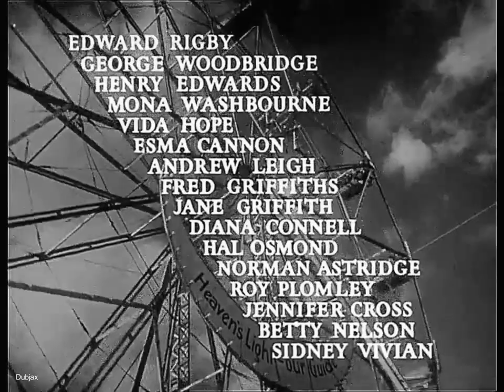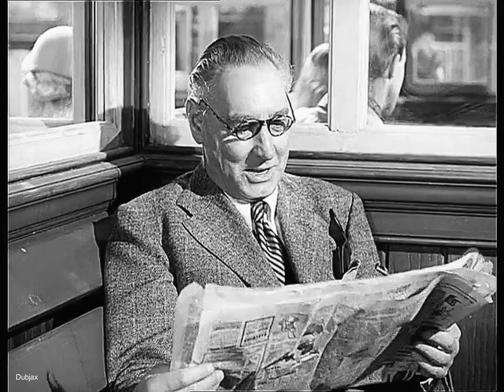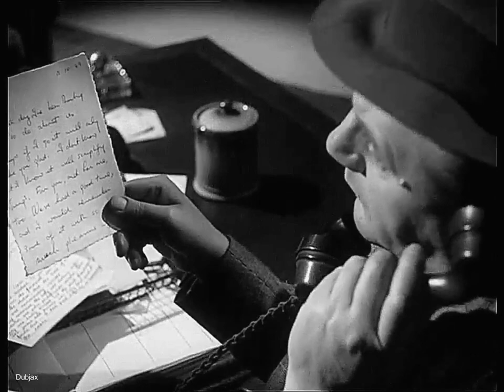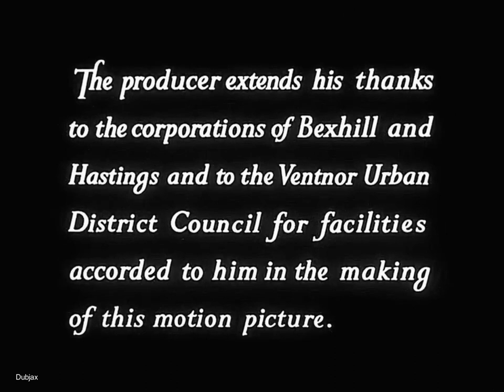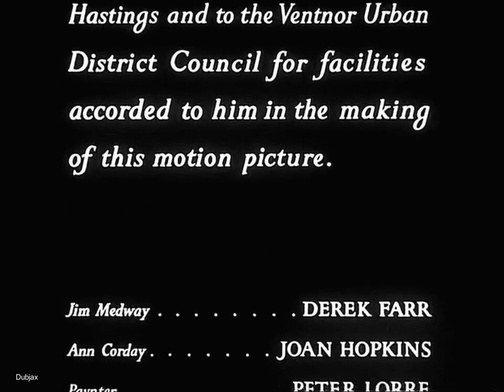Double Confession 1950 Derek Farr, Joan Hopkins Peter Lorre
The fictional southern English resort town of Seagate is the setting for this unusual postwar British thriller which blends film noir plotting and summer-holiday local colour. New in town, the arrival of twitchy leading man Derek Farr coincides with two dead bodies turning up at a secluded nearby inlet, yet suspicion falls on bar-owning spiv-made-good William Hartnell and his volatile right-hand-man Peter Lorre - whose striking performance hints at psychopathic impulses. Meanwhile, director Ken Annakin, taking a cue from his successful 1947 family comedy Holiday Camp, includes much light-hearted portraiture of the English seaside, bringing a degree of light and shade to a story which otherwise focuses on the challenging legacy of lives torn apart by the recently ended war. It's an utterly fascinating combination, unfolding over a tight time-frame, and brilliantly shot by ace cameraman Geoffrey Unsworth,